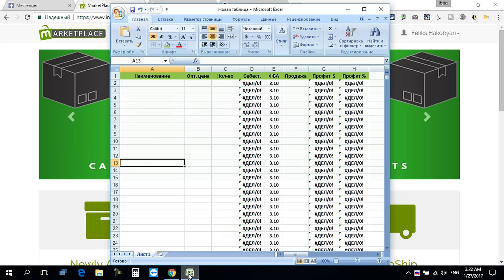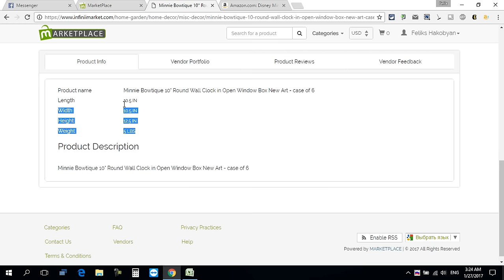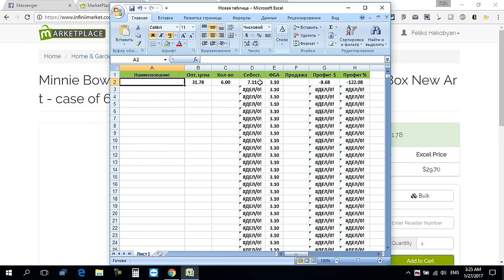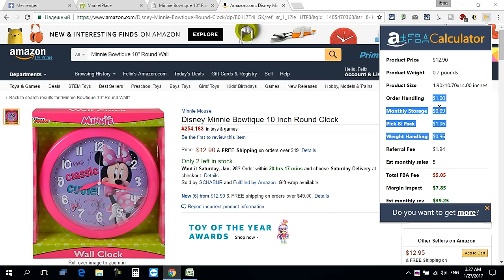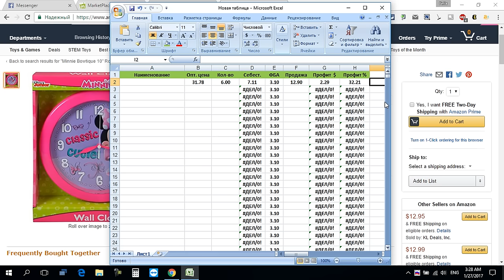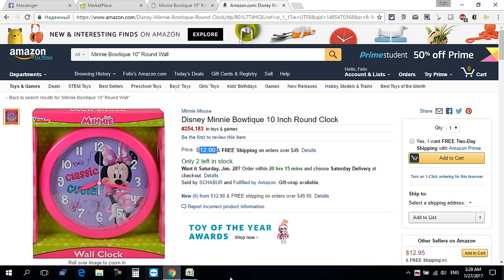Amazon Калькулятор Инфини Маркет Плейс